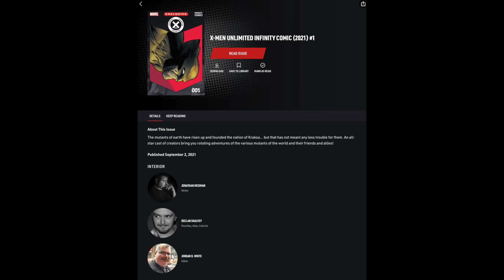X Men Green: one of the most damaged and sick comics I've ever seen.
This is a review of X-Men Green (available on Marvel Unlimited). This isn't a neutral review; easily the most disturbing book I've seen with multiple deep-rooted levels of damage. Dishonest, disturbing, and troubling.